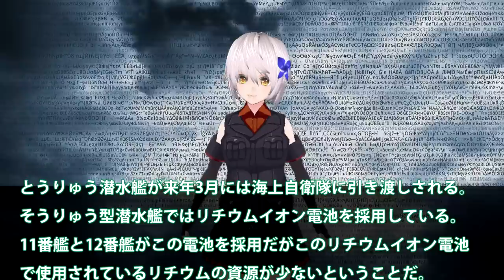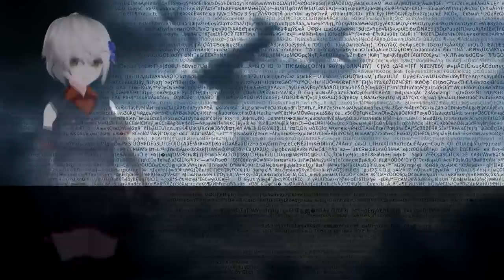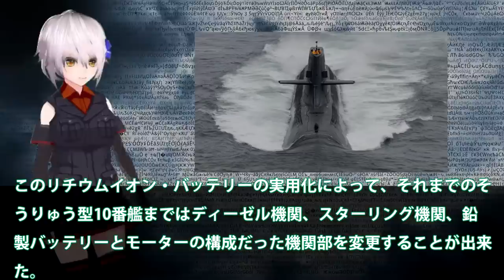日本の最新鋭潜水艦「おうりゅう」就役で注目！通常動力型潜水艦の性能を飛躍的に高める仕組み・・・リチウムイオン電池に集まる性能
関連動画

【CHANGE　YOUR　LIFE～ノーベル化学賞・吉野彰が変えたもの～】「世界中の人々のくらしを変えた！“IT革命の立役者”リチウムイオン電池のいまとこれから」
リチウムイオン電池搭載潜水艦はまだ序の口だった！次期潜水艦はなんと・・・原潜並の機動力を得るだろう？
【ゆっくり解説】リチウムイオン電池のすごさを簡単に話してみようの回

引用・転載「出典：海上自衛隊ホームページ」
引用・転載「出典：航空自衛隊ホームページ」
引用・転載「出典：陸上自衛隊ホームページ」

リチウムイオンバッテリー (lifepo4) を使った1.5kWhの ポータブル電源 を自作する！仮組編。車中泊やキャンプ、災害時にも大活躍！【TOKYO Camper LIFE vol.37】
激安のリチウムイオンバッテリーを走行距離25万キロの廃車寸前の軽に載せ替えてみた結果･･･【7万円の軽番外編】
20万円以下で組むキャンピングカー用 5.12kW 最強のリチウムイオン サブバッテリーシステム！ lifepo4 on camper 【TOKYO Camper LIFE vol.27】
2019年ノーベル化学賞のリチウムイオン電池を解説！（ゆっくり化学解説その28）